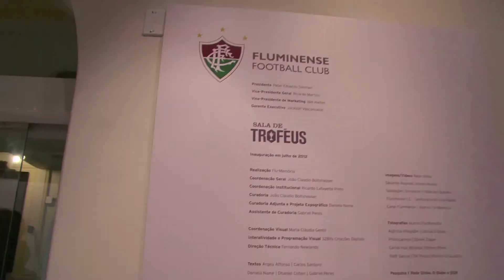AdministrAção em Debate Cabo Frio 16/05/2013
O programa AdministrAção em Debate de Cabo Frio é exibido na TV Litoral sempre às quintas-feiras. No programa de 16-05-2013, "Palavra do Presidente", com o Adm. Wagner Siqueira, sobre as finalidades do Conselho e entrevista com o diretor-executivo do Fluminense, Adm. Rodrigo Caetano.